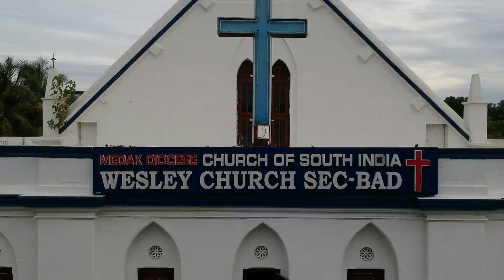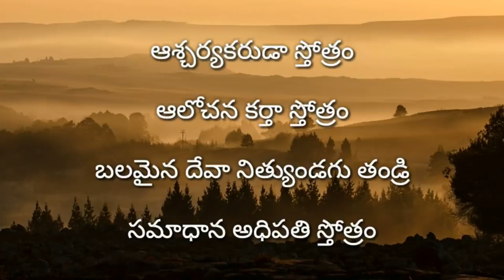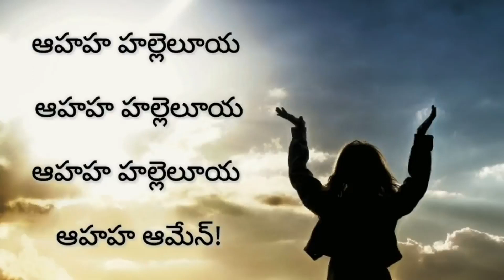Daily Devotion | 01 September 2023 | Rev.K.James Cecil Victor